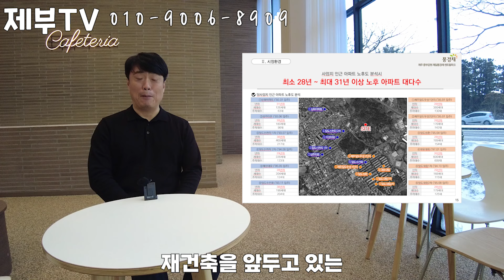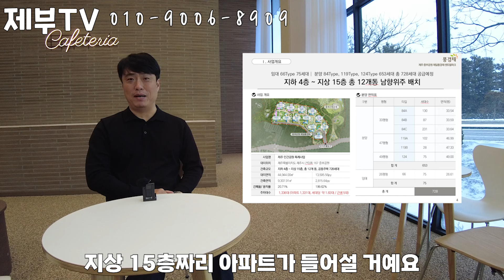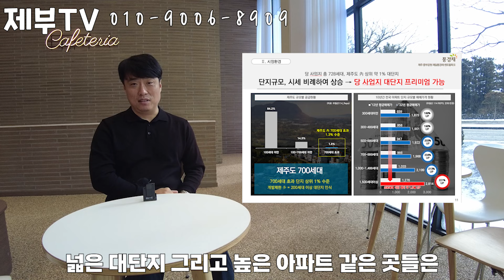청약 통장을 쓸 때가 온 거 같네요 여러분이 많이 기다리시던 아파트가 옵니다 제주도 부동산 매물,Jeju House for sale,Korea,제주도부동산TV